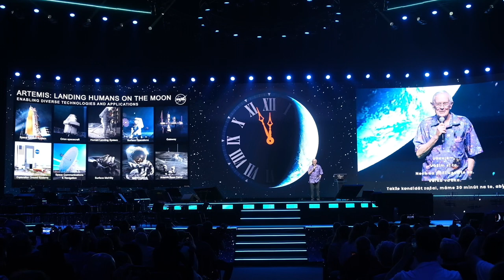In his 80s still the youngest moonwalker Charlie Duke steps onto the stage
StarmusSpeaker Charlie Duke

To The Moon Again - The Hope of Artemis 🌕

In his 80s still the youngest moonwalker Charlie Duke steps onto the stage, his eyes bright with the excitement of exploration, to share the thrilling prospect of returning to the moon with Artemis.

⚡️ The Starmus VII festival is set to illuminate Slovak cities from May 12 to 17, 2024, with @esetglobal  as the main partner and co-organizer. 🇸🇰